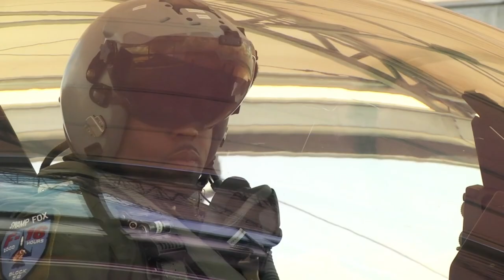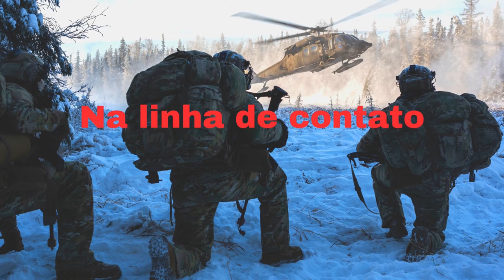EUA segue a Europa e decide treinar pilotos ucranianos para o caça F-16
No dia 24 de agosto de 2023, os estados Unidos informaram que breve inciarão o treinamento de pilotos e de equipes ucranianas para operarem os caças F-16.
Ao fazer este anúncio, o General Pat Ryder, secretário de imprensa do Pentágono não informou a quantidade exata de militares ucranianos que serão treinados em solo norte-americano, más disse que a previsão é de serão treinados várias dezenas de militares, entre pilotos e equipes de apoio, e que o governo da Ucrânia determinará quantos militares quer que sejam treinados.
Neste vídeo falaremos mais sobre este assunto.

Créditos:
Miniatura: Créditos Governo dos EUA

A partir de:
00:00 min créditos Governo dos EUA